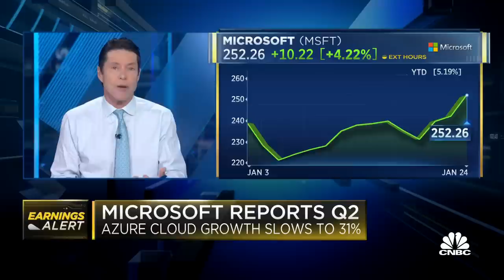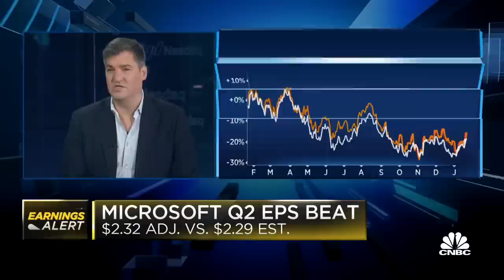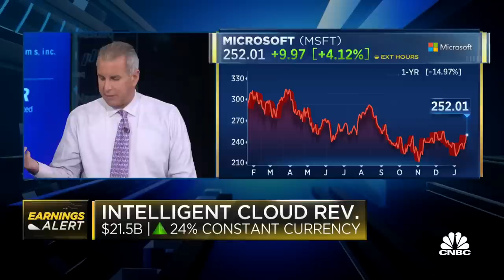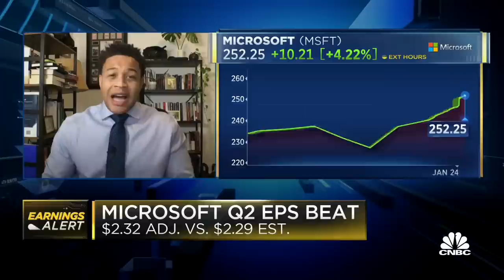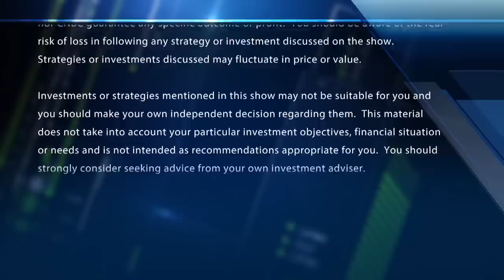"Fast Money" traders break down Microsoft's recent earnings results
The traders of CNBC's "Fast Money" discuss how to play Microsoft shares following its earnings release.